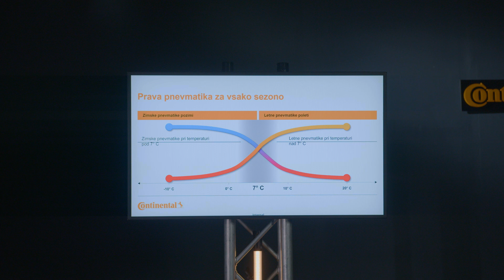ContiTip: Zimski oprijem